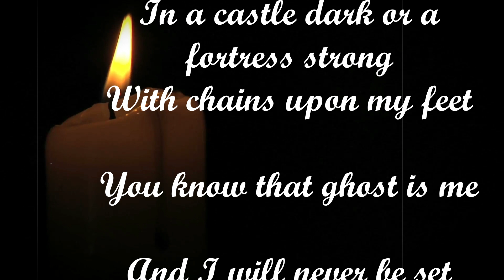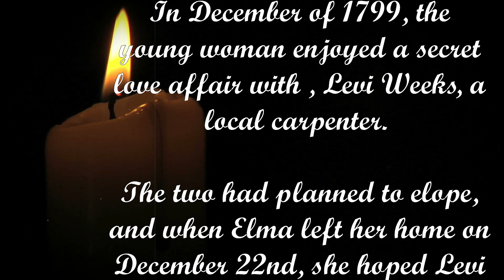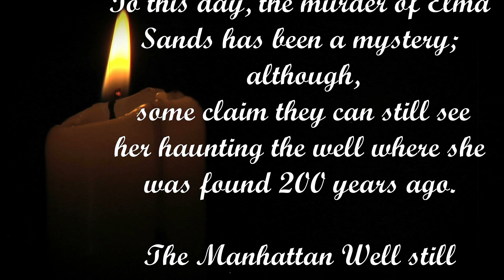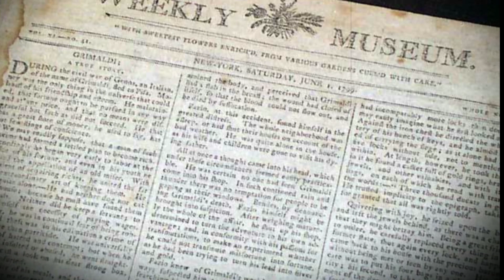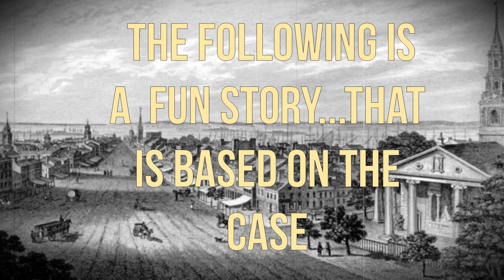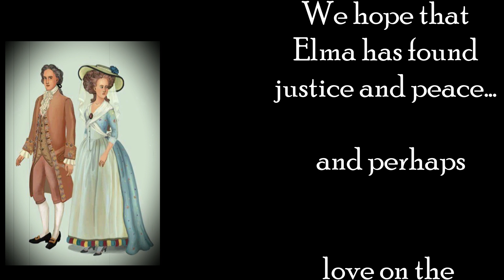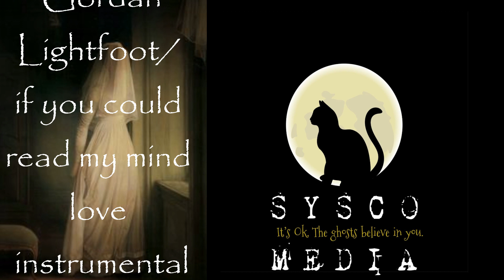Elma The Ghost in the Well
What a story! Gulielma Sands was murdered on December 22, 1799, in what is now, Manhattan, New York.
 Her body was found 11 days later by some boys playing in a field by the well she was tossed into.
 The young woman enjoyed a secret love affair with another tenant on Greenwich Street, Levi Weeks, a local carpenter. The two had planned to elope, and when Elma left her home on December 22nd, she hoped Levi and herself would return as a married couple.

Elma’s cousin, Catherine Ring, claimed that she had heard the front door close at around 8 that night, but didn’t witness Levi or Elma leaving. When Levi arrived at 10 o’clock, demanding to know where his future bride was, a panic took over the home.

During an investigation, witness claimed to have seen Elma in the Lispenard's Meadow that night. Though it was said she was spotted with two men, those men could not be identified. So began America's first recorded murder trial. Levi Weeks was the obvious suspect in the crime. Luckily, his brother, Ezra, sought out two infamous lawyers for his defense: Aaron Burr and Alexander Hamilton. The trial was a brief one, lasting only a little more than a day. Due to a lack of evidence, Levi was acquitted.
The well still stands, and yes through the years there have been many stories of 'ghostly goings on!'
  Here is the CBS Mystery Theater Radio play based on this story
!n the 1990 as, a bistro bought the building at 129 Spring Street to use as extra storage. As they excavated the cellar, the Manhattan Well was unveiled for the first time in more than 150 years. The restauranteurs claimed that the well had an eerie presence that immediately unsettled them. According to their accounts, it looked brand new, as if no time had passed since it was sealed up. The men who worked at the bistro said it felt as if they were being watched. Glasses and wine bottles were smashed across the room all on their own. Waiters frequently got locked in the cellar when no one else was nearby. A busboy even claimed to see a woman in 18th century clothing, dripping wet.